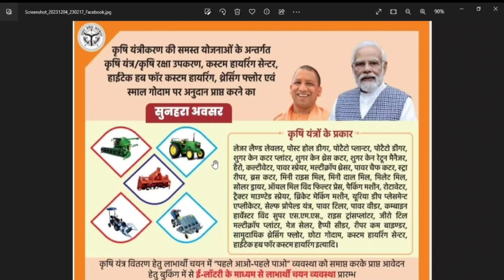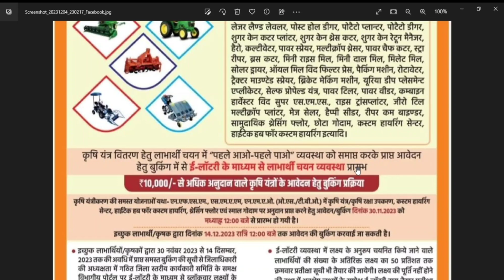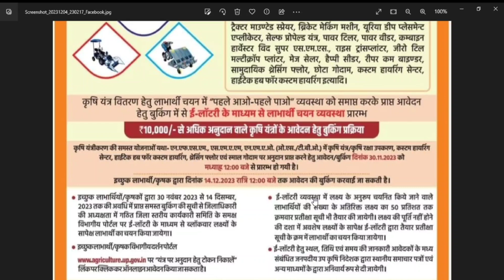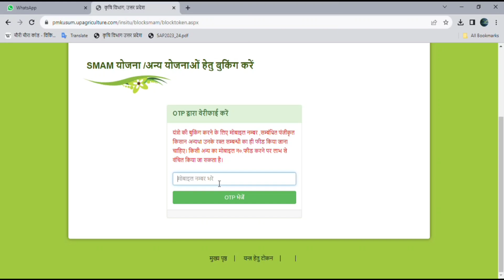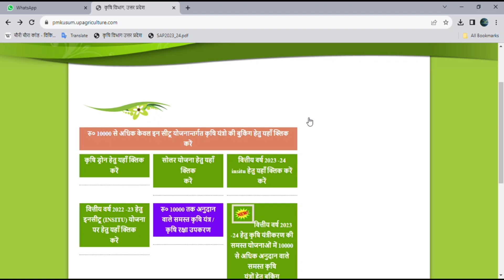कस्टम हायरिंग सेंटर,रोटावेटर और स्माल गोदाम पर अनुदान 50% और 40% अनुदान कैसे लै krsiyantrsubsidy50%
free tractor
free rotavater
roterwater subsidy
up agriculture,
krishi yantra,
झारखण्ड राज्य फसल राहत योजना में Online करना सीखे | जल्दी करे All deatils online process